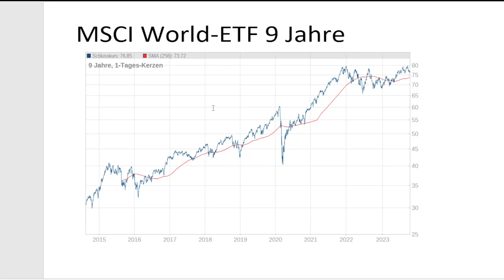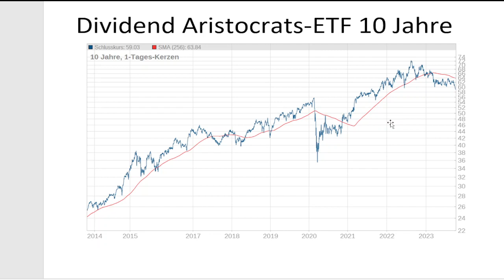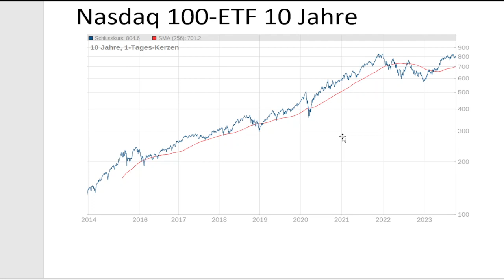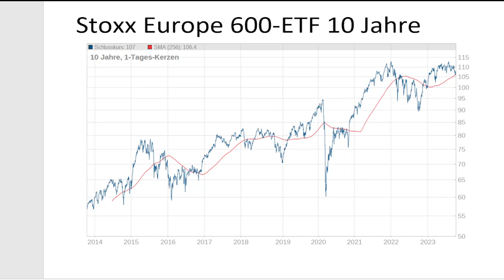Mit dem Sparplan-Mix zum Börsenerfolg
📍 Heute erfahren Sie, wie einfach Sie Ihren Vermögensaufbau mit einem Sparplan-Mix starten können 😀
Kapitel:
0:00 Rückblick Sparpläne
1:05 MSCI World ETF und US-Dividend-Aristocrats 📈
2:32 Sparplan-Mix: Basis für den Vermögensaufbau
3:03 Die zwei Sparplan-Vorteile 😀
5:07 So könnte ein Sparplan-Mix aussehen 📈🙋🏻‍♂️
8:00 Erst Sparplan-, dann Qualitäts-Aktien 📍

💰 Sie möchten mehr über aktuelle Markttrends & die Börse erfahren?
⚠️ Der Handel mit den hier beschriebenen Produkten (z.B. Aktien, Devisen, CFDs, Futures) birgt ein Risiko für Ihr Vermögen, bis hin zu einem Totalverlust des eingesetzten Kapitals und darüber hinausgehende Verluste. Der Abschluss derartiger Geschäfte setzt vertiefte Kenntnisse in Bezug auf diese Finanzinstrumente oder eine eingehende fachliche Beratung voraus. Weitere Informationen zur journalistischen Unabhängigkeit des FID Verlages sowie zu unserem Risikohinweis finden Sie